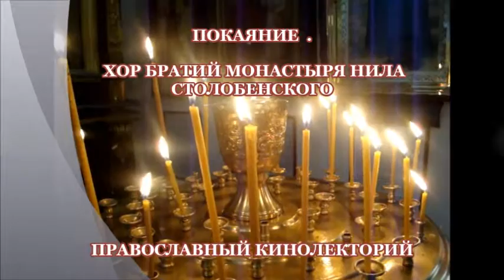ПОКАЯНИЕ. ХОР БРАТИИ МОНАСТЫРЯ НИЛА СЕЛИГЕРСКОГО( СТОЛОБЕНСКОГО)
В посте-- святая тишина.
Она молитвою богата.
Читаю с ней в лучах заката,
Какая спит во мне вина.

Какая совести нужда,
Какая мука сердце трепит,
Какой порок глаза мне слепит,
И с кем забытая вражда.

В посте живёт печаль Христа.
Его страданье и смиренье,
И на Голгофу восхожденье
Живого к вечности моста.

Она услышать помогает,
Как ближний рядышком страдает.
Ах как, порой, нужна она!